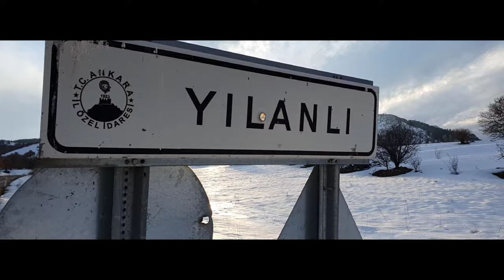Çamlıdere Yılanlı Köyü (ANKARA)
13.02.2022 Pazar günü